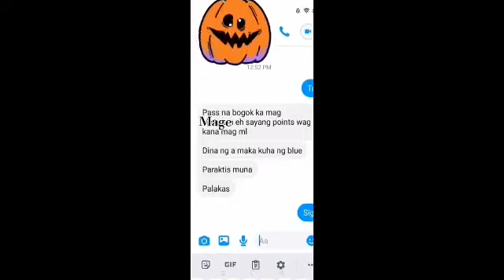Hindi lahat ng mahina Mananatiling mahina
This video is my hero and play on mobile legends hope you like it